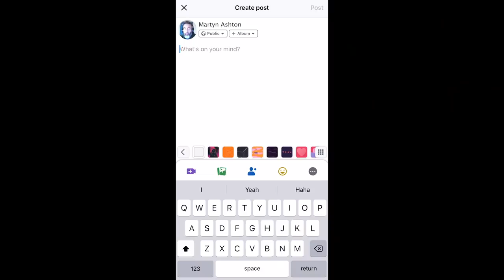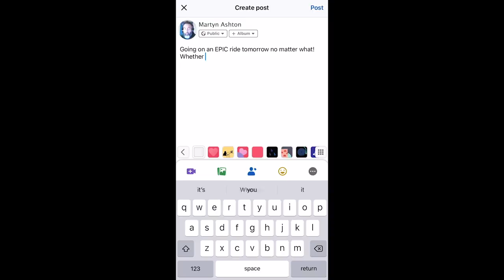How To Ride In Bad Weather | Winter Mountain Biking Tips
You know the feeling; it's cold, wet, muddy, and you'd rather stay inside than ride your bike. But persevere! Riding when the conditions are less than ideal will improve your skills and fitness, and is guaranteed to put a smile on your face! Here are our top tips for riding your MTB in foul weather 🌧

What are your tips for mountain biking in adverse conditions?

Zone Out - Daniel Fridell
In My Thoughts - _91nova